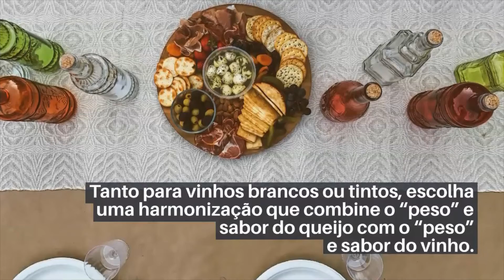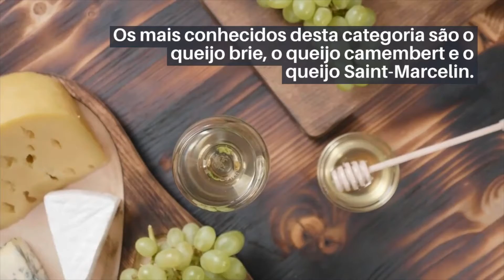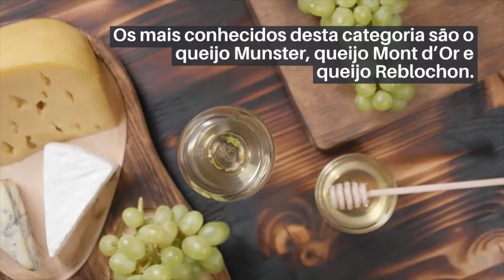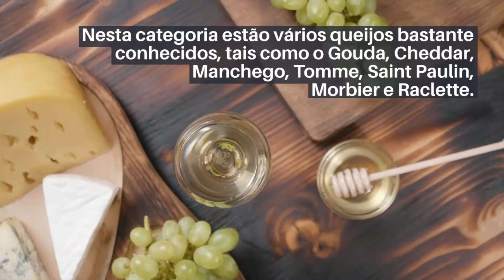Harmonização de queijos e vinhos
Qual taça de vinho escolher?

Quais alimentos difíceis de combinar com vinho?

Quer ter acesso a um desconto exclusivo, me adcione no Whatsapp e mande a mensagem " QUERO O DESCONTO"
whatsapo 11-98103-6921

Chanel lança linha de Vinhos orgânicos produzidos no sul da França

Quais são as diferenças entre Vinhos de Climas quentes e frios? Saiba sobre Vinhos

Será que este curso é para você?

Parcelado em Apenas 12x R$19,19

Excelentes harmonizações com Barolo - Tudo sobre Mundo dos Vinhos

Qual vinho combina combina com você - Aprenda tudo sobre o Mundo dos Vinhos